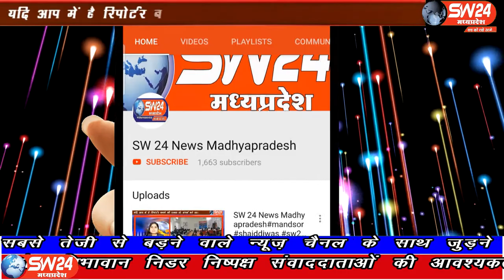SW 24 News Madhyapradesh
सिवनी जिले में पीएम मोदी के जन्मदिन के अवसर पर सेवा सप्ताह पर्व के रूप में रक्तदान कार्यक्रम का नेतृत्व कर ब्लड बैंक को केवलारी में 100 यूनिट ब्लड, बरघाट में 104 यूनिट ब्लड और सिवनी में 72 यूनिट ब्लड एकत्रित किया गया। सिवनी से महफूज अंसारी की रिपोर्ट